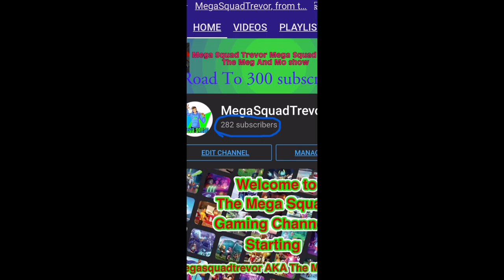Thank you everyone for 280 subscribers getting closer to 300 subscribers